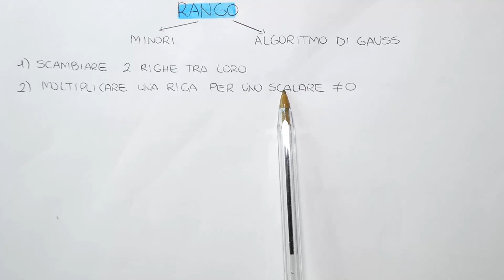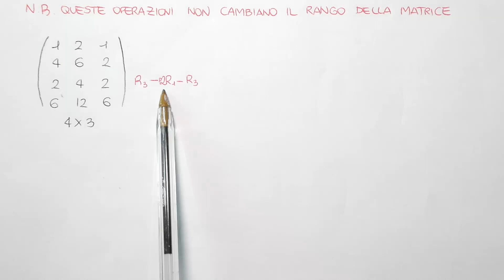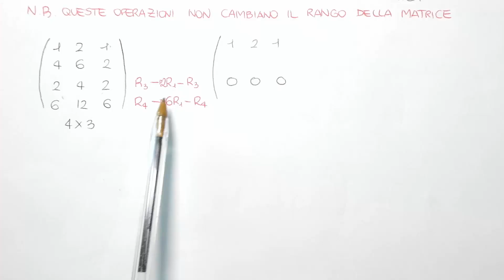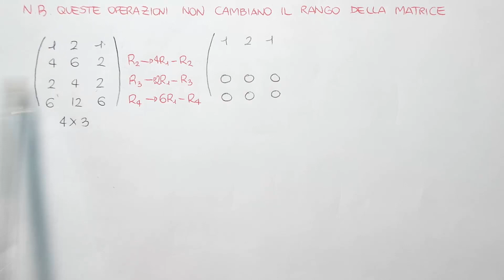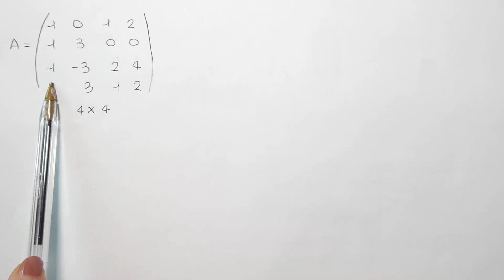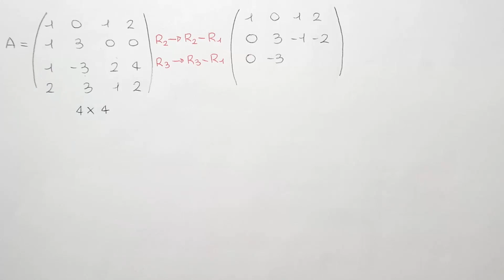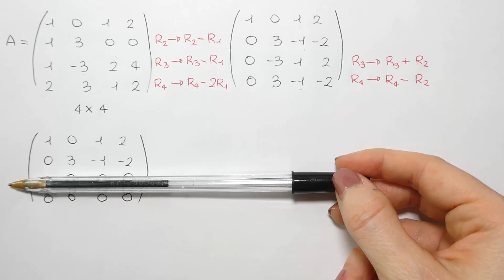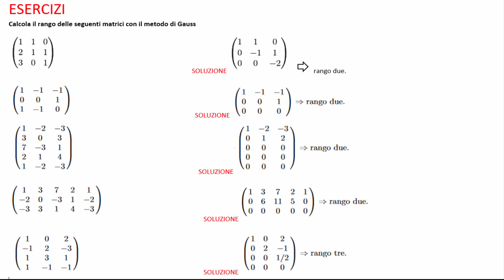RANGO DI UNA MATRICE: METODO DI ELIMINAZIONE DI GAUSS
Vuoi approfondire questo argomento? Ti consiglio la Playlist "MATRICI"